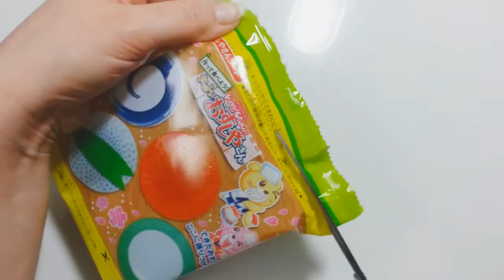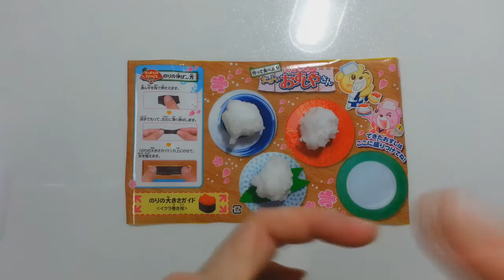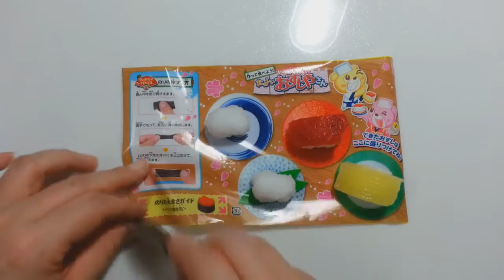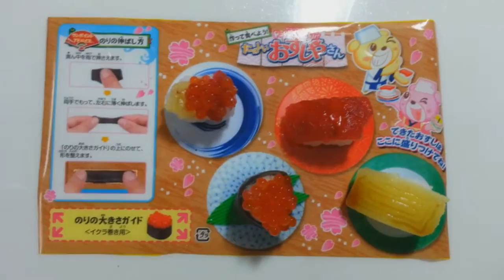포핀쿠킨 초밥만들기 동영상 가루쿡 네루네루 코나푼 일본 식완과자 초밥 스시 신기하네요 ㅋㅋ Cooking Toys Popin Cookin 식완 과자 장난감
포핀쿠킨 동영상 리스트
1. 햄버거만들기
2. 딸기맛 초코에이크
3. 호라데키타 초코바나나 소프트캔디
4. 동물구미도감
5. 도시락만들기
6. 도넛츠만들기
7. 호라데키다 사과사탕 소프트캔디
8. 네루네루네 포도맛
9. 초코 콩고물 떡 키나코모찌 네루네루